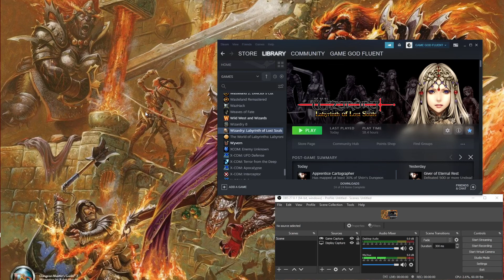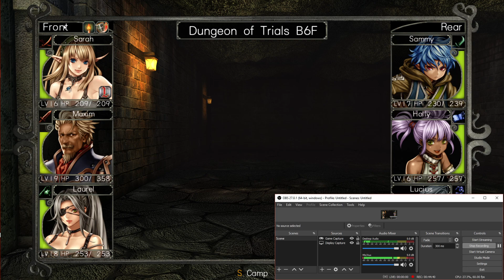Let's Play Wizardry: Labyrinth Of Lost Souls - Ep. 23 - Mapping By Hand? Let's Go. :)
i have to break out the paper in this ep :)...